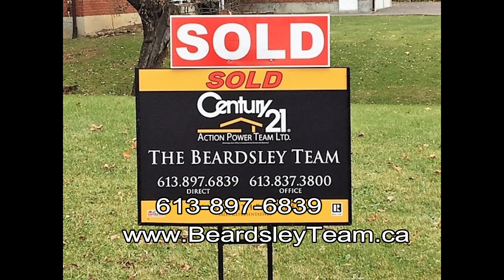North Dundas Home Sales Update To June 30 2020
Find Out How Real Estate Sales Are Doing In The North Dundas area. The June sales numbers are out! This “Sales Update” video will give you all the numbers for this area including sales numbers, most active price range and more. If you have questions, we have answers. Brought to you by the Beardsley Team, Bev and Keith Beardsley, Sales Representatives and also “Seniors Real Estate Specialists” with Century 21 Action Power Team Ltd. How can we help you today? We serve the many rural communities surrounding Ottawa. “We set the Gold Standard For Customer Service”. WE KNOW COUNTRY!